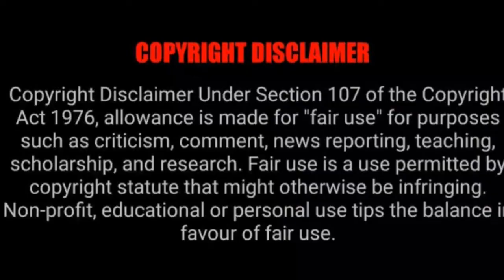Video: Ftnbae's Live. OTF Doodie Lo Saying He Forgives Her